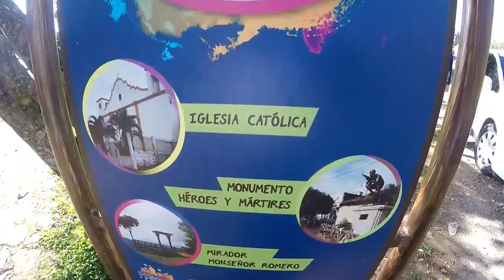Mirador Monseñor Romero, Jocoaitique, Morazán, El Salvador - VIDEO SV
Mirador Monseñor Romero, Jocoaitique, Morazán, El Salvador

El  Video fue grabado y compartido Por el canal Video Sv Videos de El Salvador. Si deseas comentar, dar like y compartir el video te lo agradeceremos inmensamente.

El CANAL VIDEO SV, ha liberado el presente video bajo La Licencia Creative Commons CC para que puedas reutilizarlo en cualquier proyecto de edición, solicitamos hacer referencia a nuestro canal si decides utilizar total o parcialmente el video.